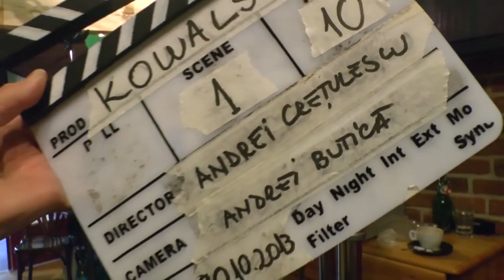Interviu actrita Rodica Lazar 2014